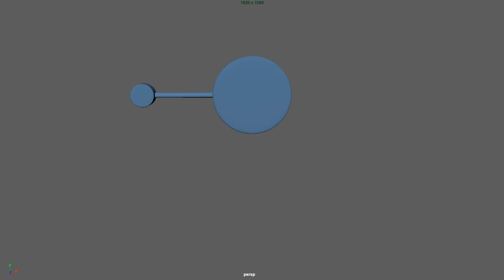Pendulum Simp Stat